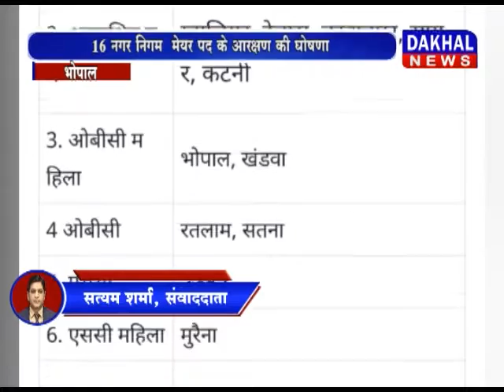16 नगर निगम मेयर पद के आरक्षण की घोषणा, भोपाल, खंडवा में ओबीसी महिला होगी महापौर DAKHAL NEWS//